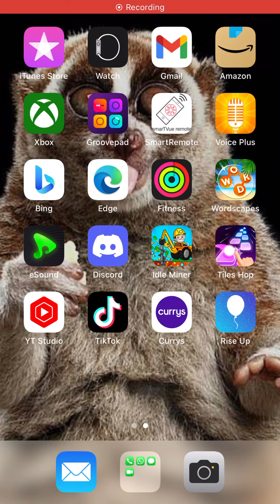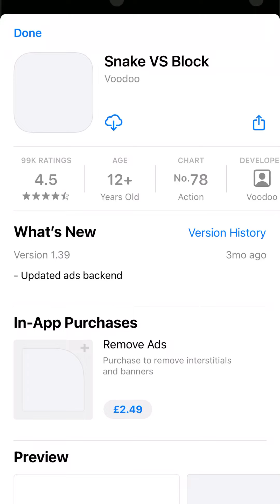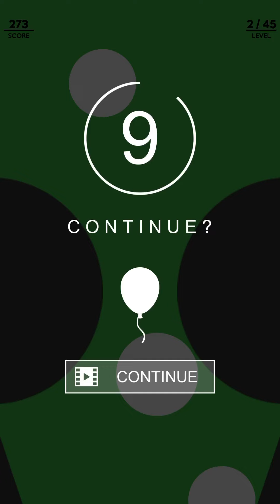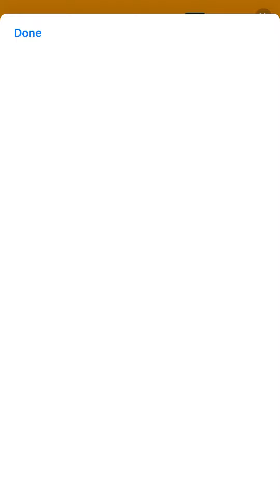I am BS at this game